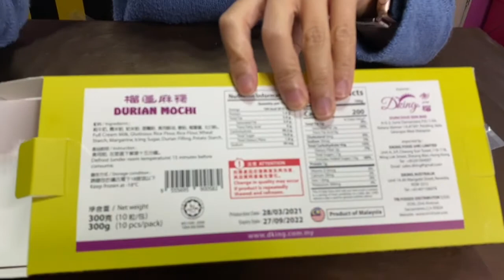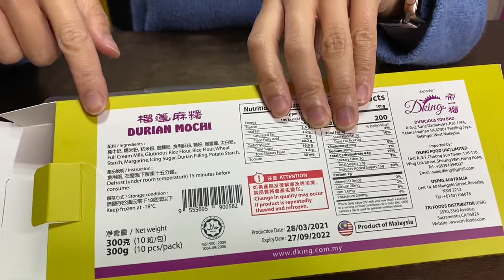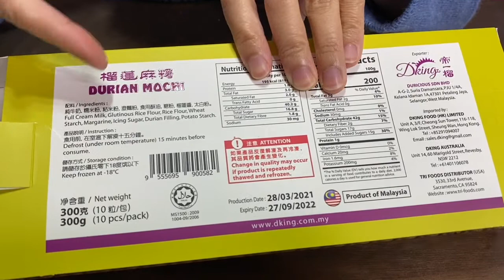帝一榴雪之蓮榴槤麻薯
食過都話超正既榴連雪米糍

馬來西亞🇲🇾直送🛬
🔸内餡 D24香濃榴槤，外皮冰凉薄軟，口感一流。

🔹食用方法：
食用前室溫解凍15分鐘: 口感 = 雪米滋

嚐味期限:6個月